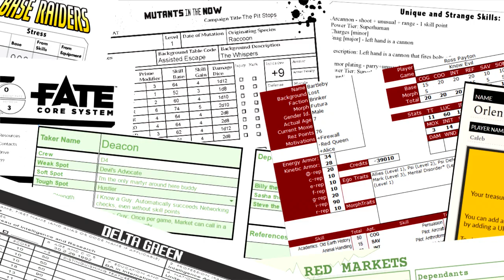RPPR Episode 127: Mistakes are Inevitable – Learning New Games | Role Playing Public Radio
A lot of gamers get stuck in a routine of only ever playing a few of their favorite systems. Bill, Dan, Faust, and I talk about the joys and challenges of learning and running new RPGs. We talk about new systems that aren’t even out yet, like Upwind and Red Markets, and published systems like Feng Shui 2 and Dresden Files. We also have shout outs and anecdotes!